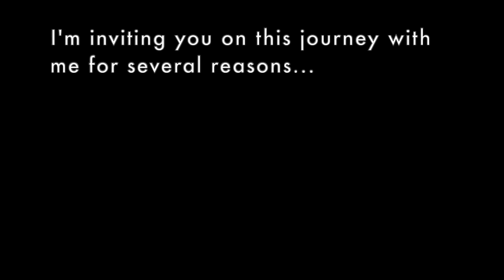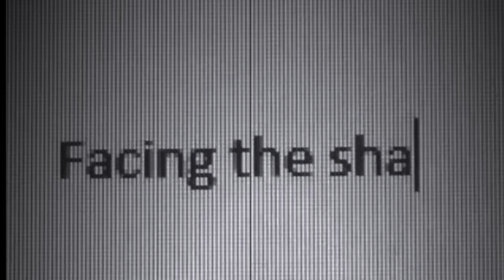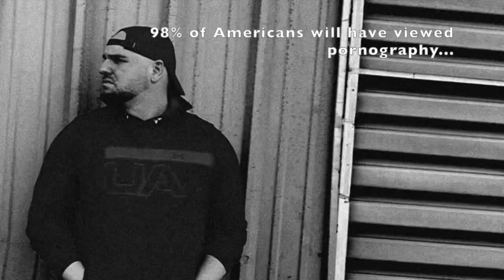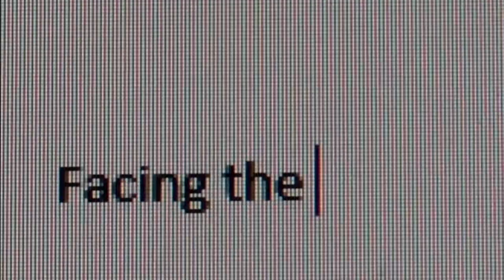Facing The Shadow (Promo)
Facing The Shadow (FTS) is an upcoming docuseries inspired by the book of the same name by world renown sex addiction therapist, Dr. Patrick Carnes. FTS will follow my journey through porn addiction recovery, as well as my growth as a husband and father, my daily life, how I cope with temptations and addictions, and most importantly, how I deal with these struggles in juxtaposition with my faith.

The aim of this video series is to inspire, motivate, bring awareness and gather support.

A Twitter and companion Wordpress blog are in the works as well.

**I DO NOT OWNTHE MUSIC FEATURED IN THIS VIDEO**
Song - “My Stress”
Artist - NF
Album - “The Search
2019 NF Real Music, LLC